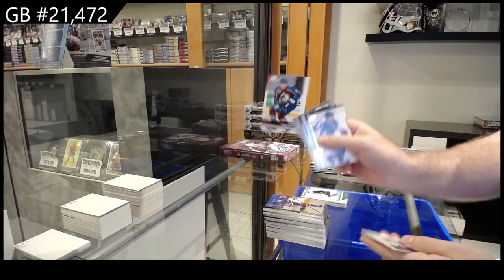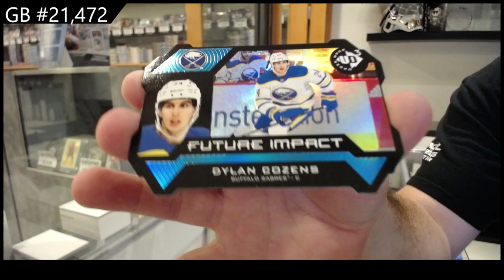23-24 UD Series 2 & 20-21 UD Extended Hockey 3 Box Break - CNC GB #21,472